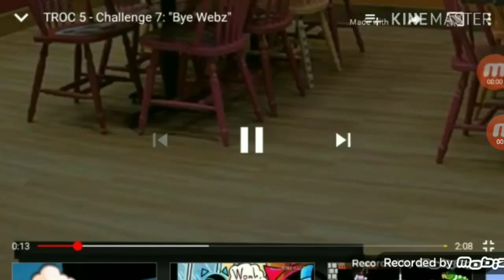FREE DISLIKE VIDEO: TROC Gets Squished